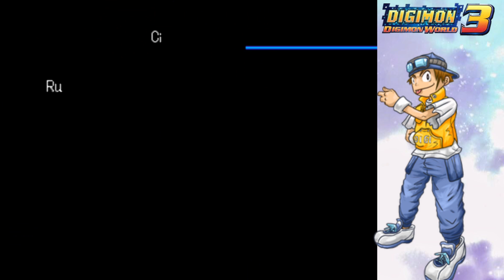¡¡Zanbamon y la mascara de Sepikmon!! Digimon World 2003 - Español - 05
Más aventuras en DW3, ¿Llegaremos por fin a ciudad Suzaku?